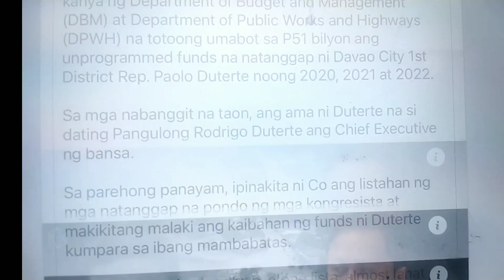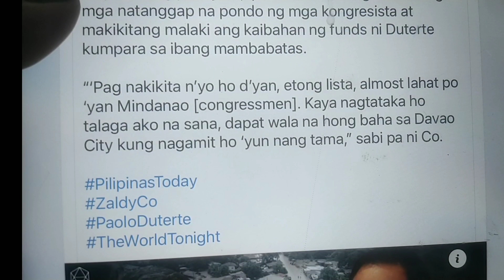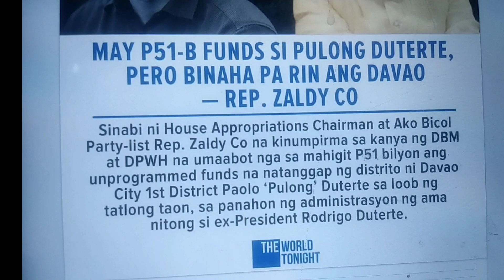FLOODING SA DAVAO, ISINISI SA KAMARA AT MARCOS ADMIN.NI CONG. ALVAREZ